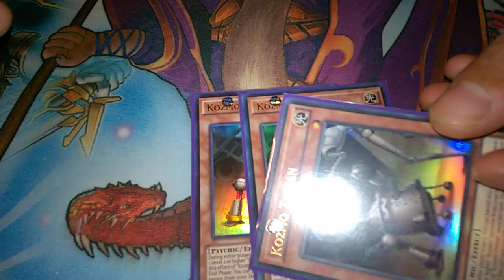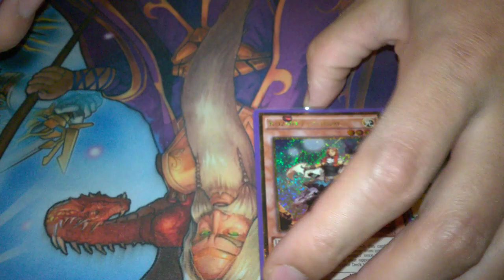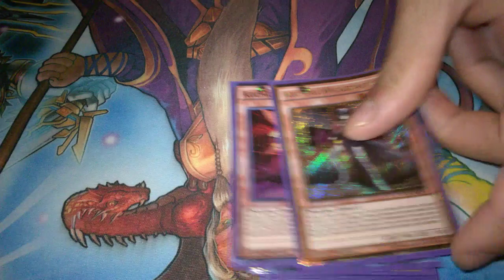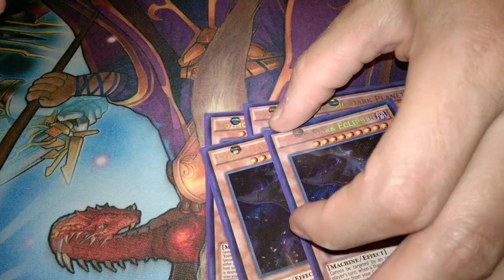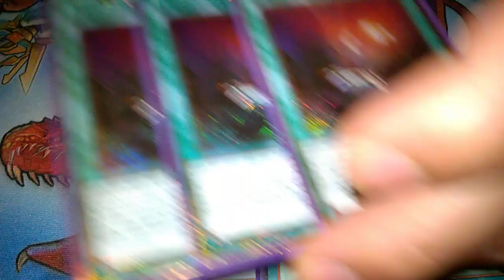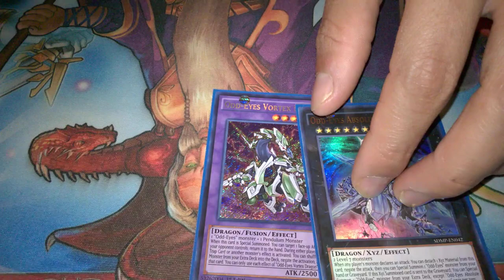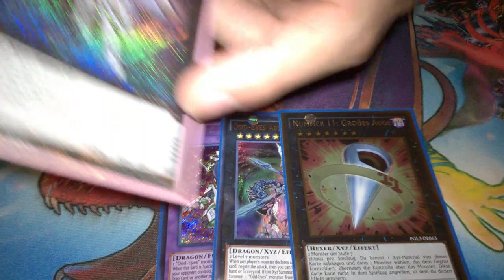KOZMOS ARE BACK!!! KOZMO DECK PROFILE DECEMBER 2016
COMBOS!!! FOR DAYS IF YOU GUYS ARE HAVING TROUBLE FINDING THE CHANNEL JUST SEARCH IVIN3000 ON YOUTUBE AND TEAMKINGOFGAMES! WILL APPEAR